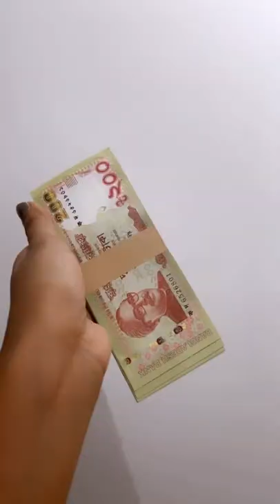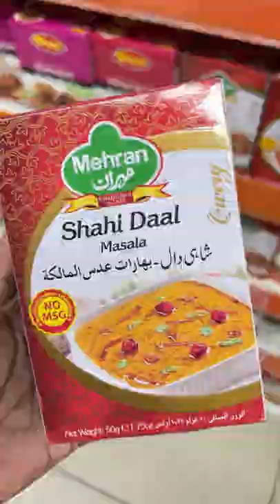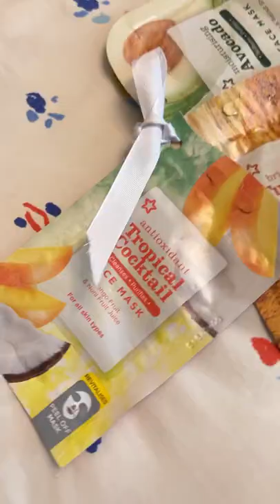Eid Shopping + Haircut Vlog | Raba Khan